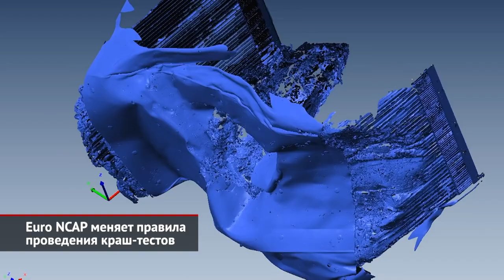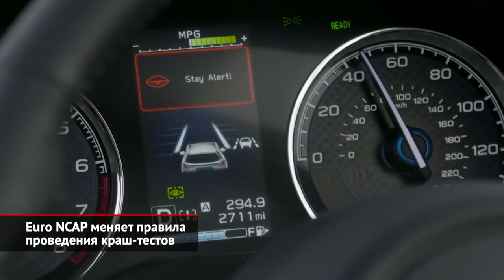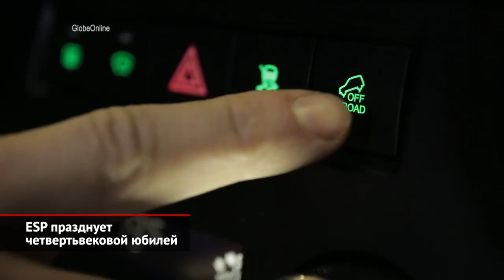Почему Euro NCAP опять меняет методику краш-тестов. ESP исполнилось 25 лет | Новости с колёс №929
Ассоциация Euro NCAP вскоре ужесточит протоколы краш-тестов. Так, впервые за 23 года испытаний будет внедрён новый деформируемый барьер для фронтальных столкновений.

Компания Bosch отмечает большой юбилей: четверть века назад, в 1995 году, на серийном автомобиле дебютировала электронная система стабилизации ESP.